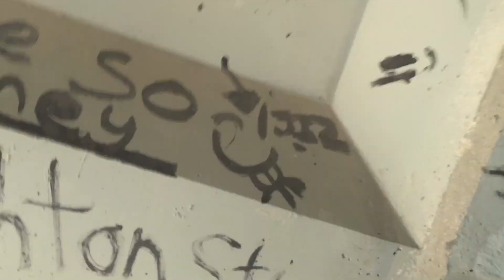Almost fell off a swing vlog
Lets get this channel to 2K guys